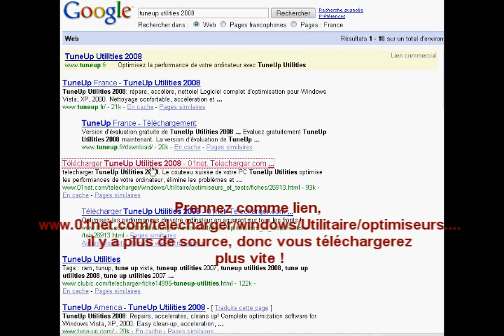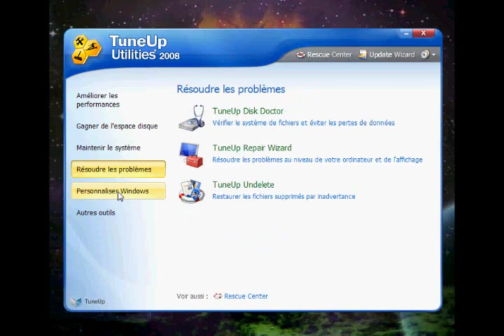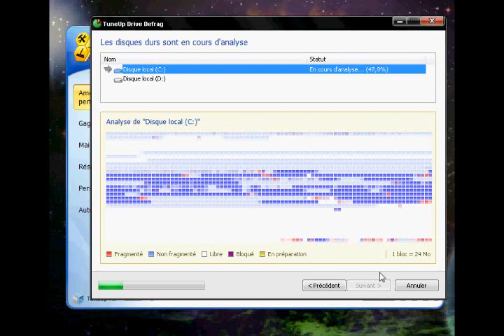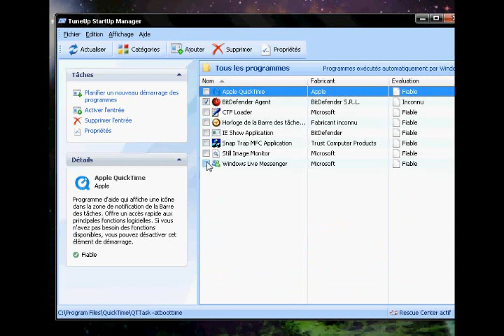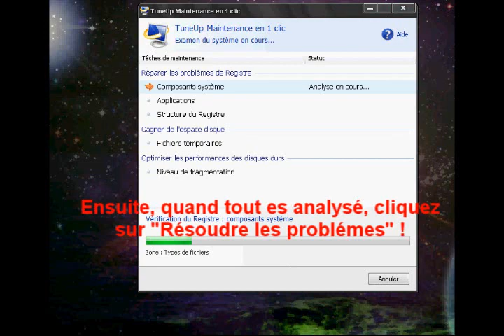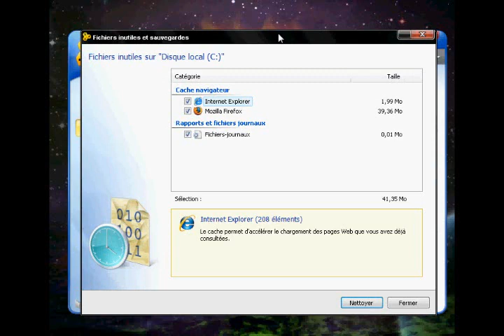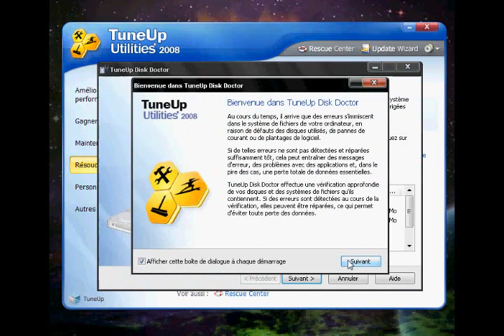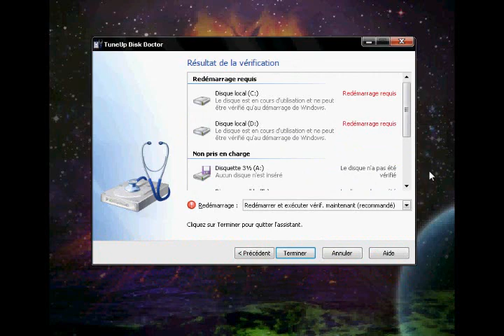Comment nettoyer son ordi avec Tuneup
Astuce pour le logiciel Tuneup nettoyage pour son ordi ^^ video réalisé par : Kevin (Inconnu Chef des Obscurs)